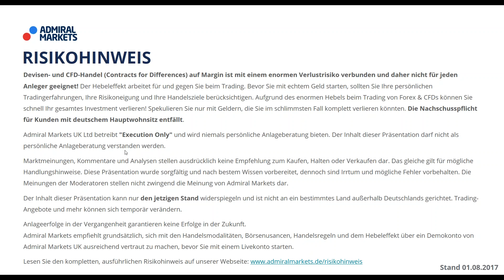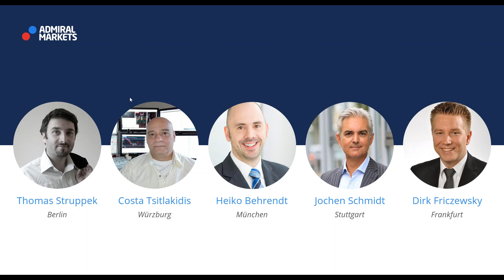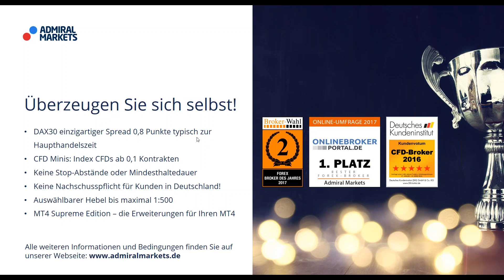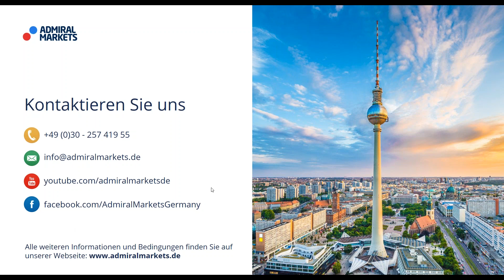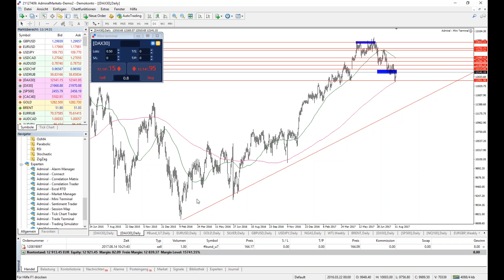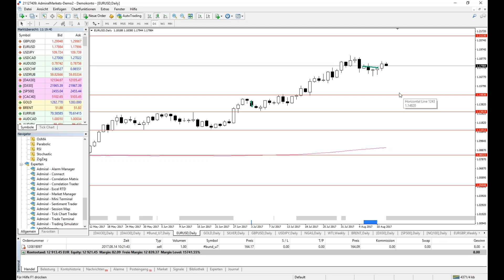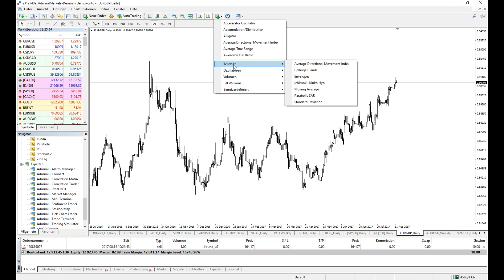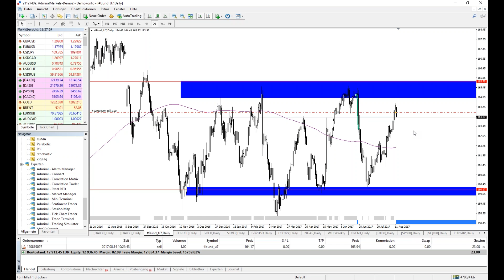Forex & CFDs täglich: Punkt 10 - jeden Tag ein Trade. DAX, DOW, Bund, WTI - 14.08.2017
5 Tage - 5 Trader. Jeder mit seinem eigenen Stil. Heute mit Thomas Struppek.

Trade-Management.
Risiko-Management.

► Risikowarnung ◄
Der Hebel multipliziert Ihre möglichen Gewinne, aber auch die Verluste. Sie können im Extremfall schnell Ihr gesamtes Investment verlieren! Machen Sie sich, bevor Sie starten, über ein Demokonto von Admiral Markets UK mit dem Trading, dem Hebeleffekt, dem Long & Short Trading und den Möglichkeiten der Risikobegrenzung ausreichend vertraut: